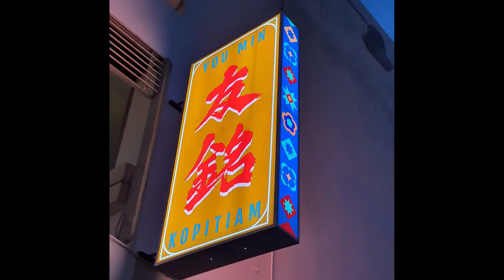友铭茶餐室 You Min Kopitiam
Youtube Studio BGM : Sunny Travel - Nico Staf

20210208 YOU MIN Kopitiam bts 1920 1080 size

YOU MIN KOPITIAM 友铭茶餐室 ( Raja Uda , Butterworth ) 槟城北海